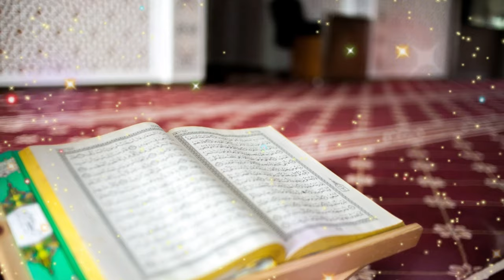[ No copyright Islamic stock footage ] Quran